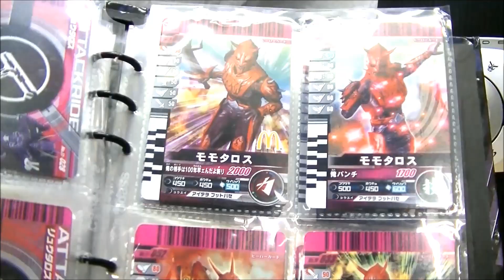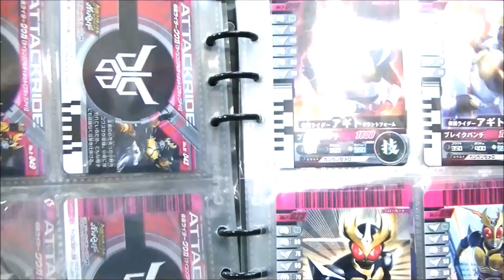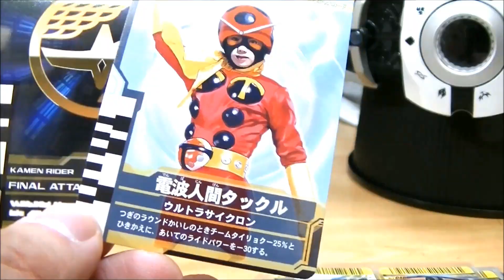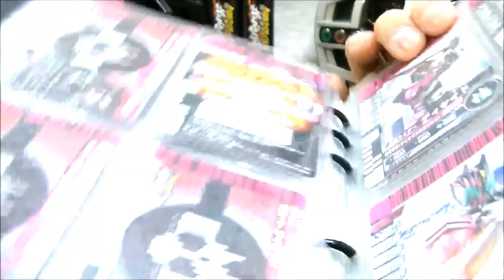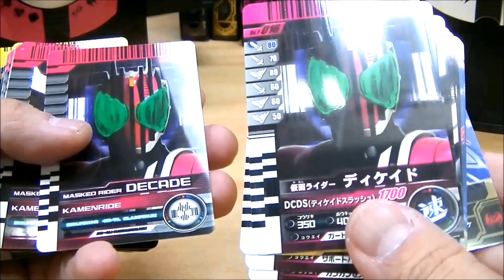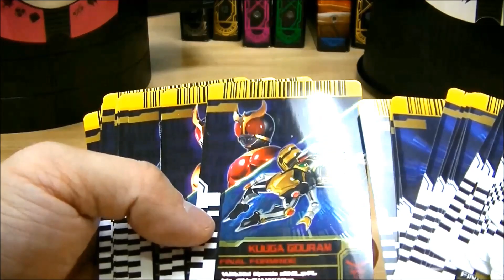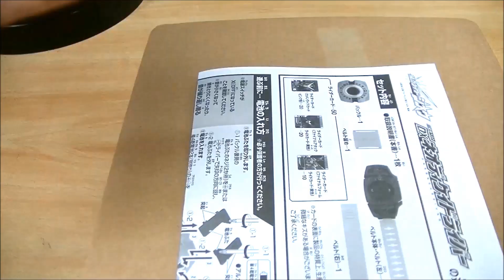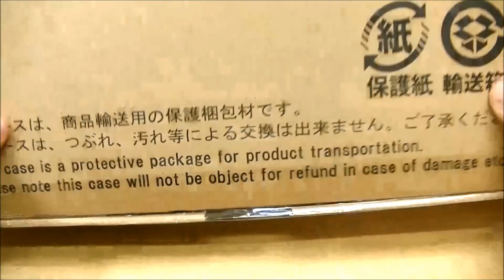【まとめ･感想！】ホビーオフで見つけた大量のガンバライドカード音声確認のおかしなカードなどを振り返る！Gambaride Cards matome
全６回に渡り動画をアップしました「ホビーオフで見つけた大量のガンバライドカードをネオディケイドライバーで音声確認！」
の全体的な感想と、まとめの動画です。これでしばらくディケイドライバー、ネオディケイドライバーはお休みに入るため、最後は箱に戻す動画もお楽しみいただけます。ネオディエンドライバーが到着しましたらまたこの6冊を6回に分けて音声比較したいと思います！

白とネオのディケイドライバーの平成1期ライダーカメンライド音声の違い

【今度は白ディケイドライバーでカード全50種音声】DXディケイドライバー カメンライド・ファイナルフォームライド・ファイナルカメンライド音声

【カード全50種音声】DXネオディケイドライバー カメンライド・ファイナルフォームライド・ファイナルカメンライド音声

【開封！＆遊び方！昔のカードも読み取り！】プレバン限定DXネオディケイドライバー

【カード約600枚!?これでネオディケイドライバー遊びが超捗る！】ホビーオフでガンバライドカードが超大量に収納されたバインダー6冊をゲット！

ディケイドライドウォッチに平成ライダー以外のライドウォッチをセットすると・・・

改造ライダーカードフルボトルと改造カメラフルボトル(認識プレートのみ)でディケイドにベストマッチ！

【末永くﾌｧｲﾅﾙｶﾒﾝｱﾀｯｸﾌｫｰﾑﾗｲﾄﾞ】DXディケイドライバーで井上正大さんの結婚を祝福してみた